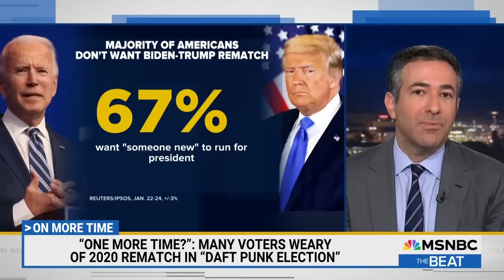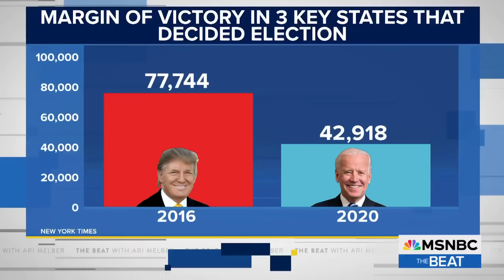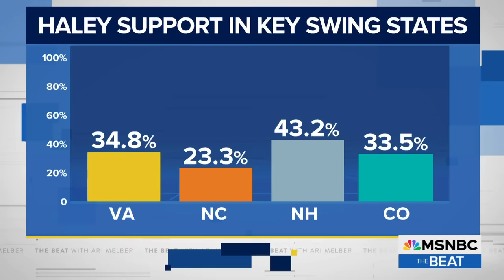Loser rematch? Trump may lose to Biden again, but James Carville sounds Dem alarm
Nikki Haley’s exit from the race tees up a Biden-Trump rematch. Democratic Strategist James Carville joins MSNBC’s Ari Melber to discuss. (Bookmark The Beat’s YouTube playlist, updated daily Connect with Ari on YouTube IG Merch